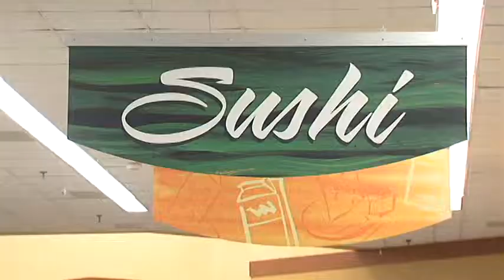Commissary Story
Story about Ft Meade's commissary.